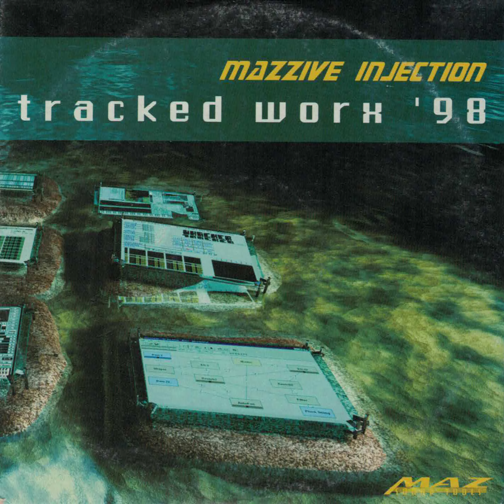theTRASHER-- by Max Bohlin - Mazzive Injection Tracked Worx 98